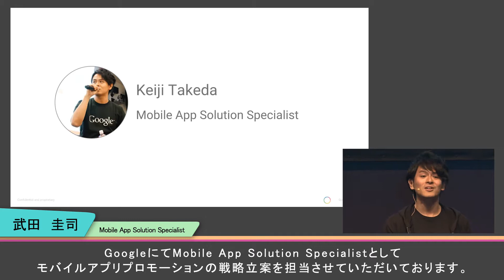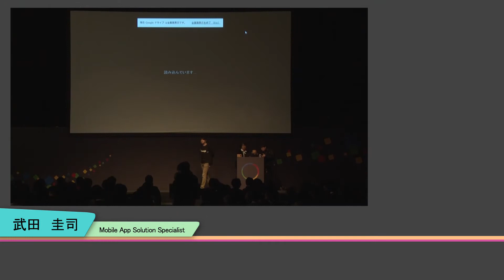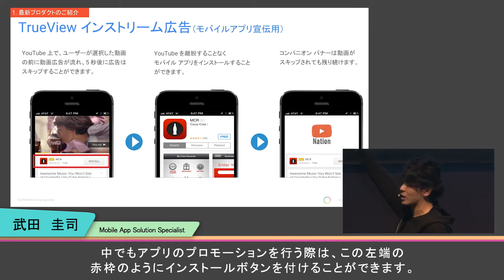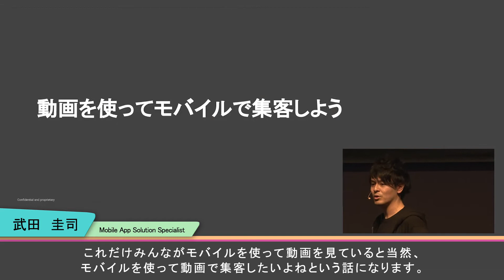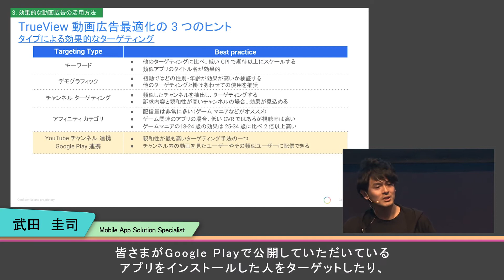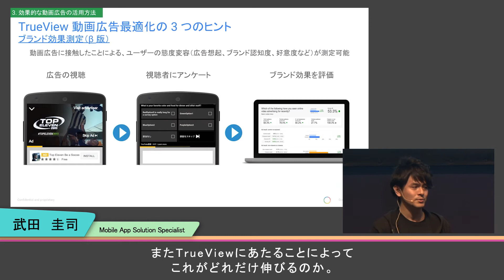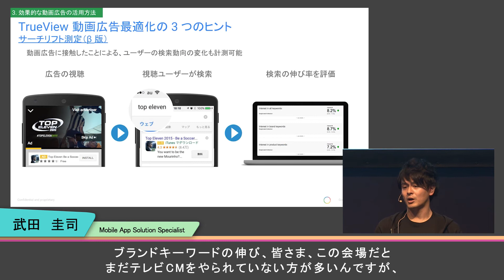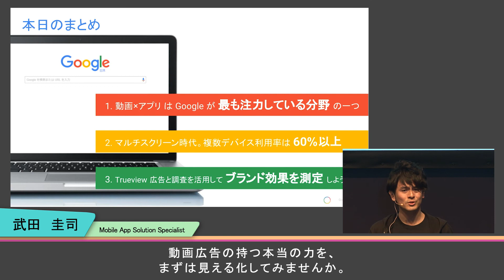【Engage】動画を使って集客しよう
アプリプロモーションにおけるYouTube動画広告の活用方法。本セッションでは、ユーザーを引き止める為に効果的な動画広告作りのヒントや見た分だけが課金される Trueview、広告効果を分析するブランド効果測定・サーチリフト測定の他、複数デバイスを同時に使用するマルチスクリーン時代にふさわしいグーグルならではの動画広告活用のアイディアを共有します。